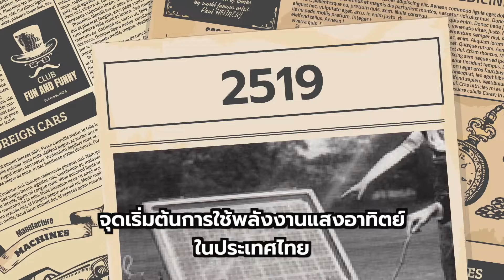Teaser จุดเริ่มต้นการใช้พลังงานแสงอาทิตย์ในประเทศไทย | ย้อนรอยวิทย์